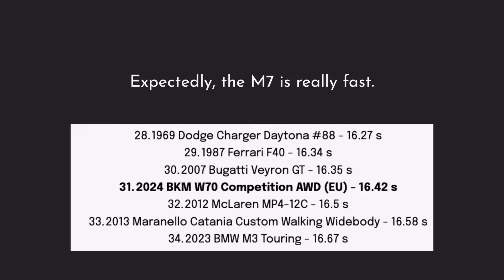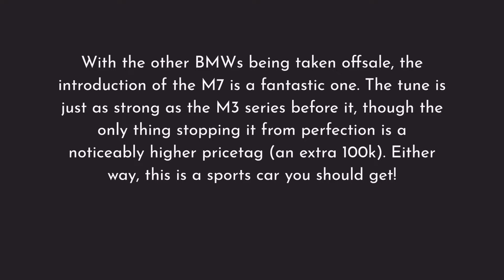The BMW M7 is NEARLY PERFECT! | Greenville Roblox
The 2024 BKM W70 is BALLIN but with a 100k+ price increase. Still buy it tho ngl

Video Suggested by: @raqe3b @DaleyGv_YT @jascott1970
Test Dummies: @heynedbed

Music Used in this Video:
Song: Nice Things
Artist:  Mick Donald and Joe Hanessburg
License Type:  Standard License

0:00 - Intro
0:27 - Acceleration
0:56 - Handling
1:09 - Braking
1:21 - Turning Radius
1:31 - Lights and Sounds
2:25 - AEB
2:26 - Pedestrian Test (AEB)
2:34 - Traffic Vehicle Test (AEB)
2:43 - Crossing Vehicle Test (AEB)
2:55 - Stats and Thoughts
3:29- Outro